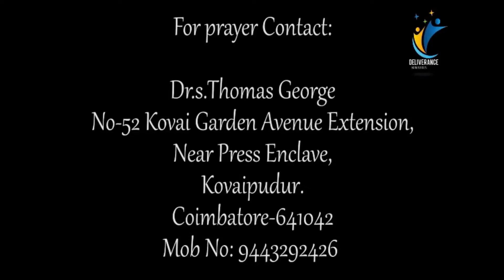உன் சமாதானத்தை காத்துக்கொள் | BRO. S. THOMAS GEORGE | SHORT MESSAGE (TAMIL)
God will give you His peace